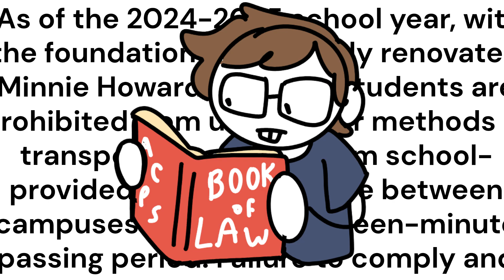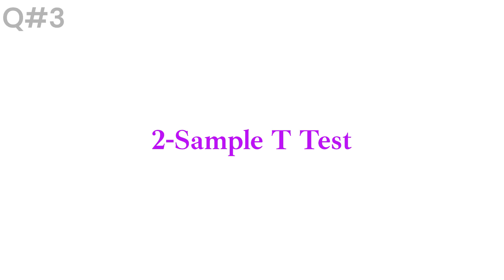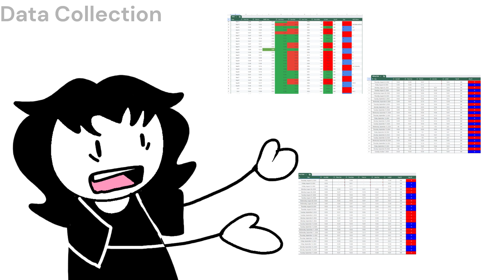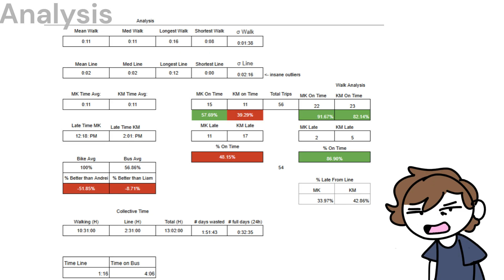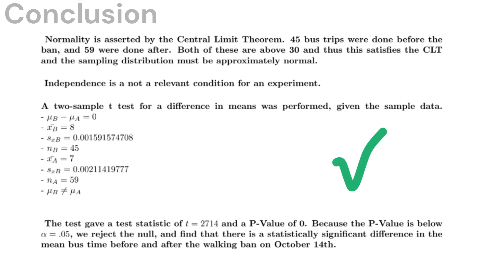AP STATS Final Project- Sasha Wiggins, Emil Peterson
THUMBNAIL IS QR CODE LEADING TO MASTER DOCUMENT!

Sasha has carpal tunnel. Emil has been mauled to death by security. Please give us an A or else we will explode